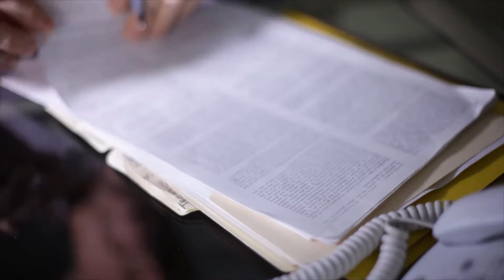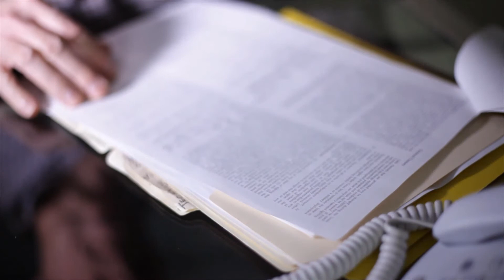How are Slip and Fall Settlements Determined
There are many factors that are considered when determining the amount to be paid for slip and fall settlements. It will depend mostly upon the circumstances under which the victim was injured, and whether or not it implicates fault on the part of the owner of the property. From there, the special and general damages may be computed. If the breach of duty by the owner is particularly egregious, then punitive damages — damages ordered solely to punish the liable party for their actions — may be assessed as well.